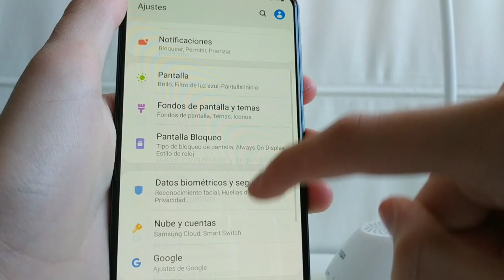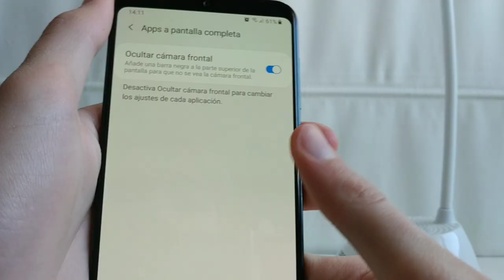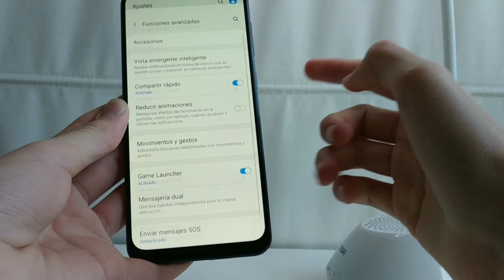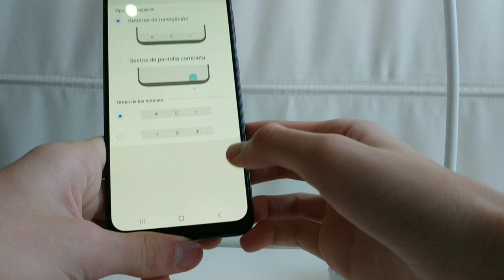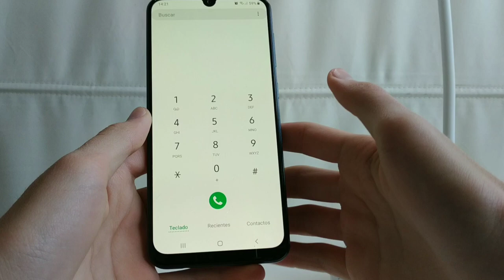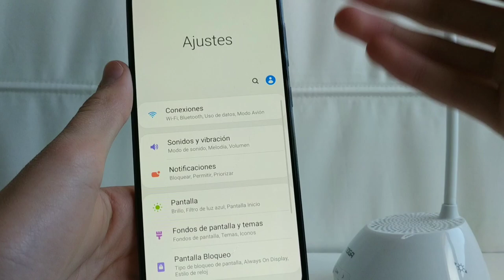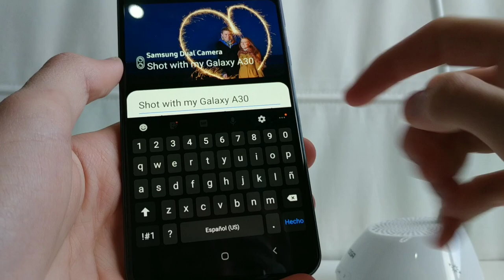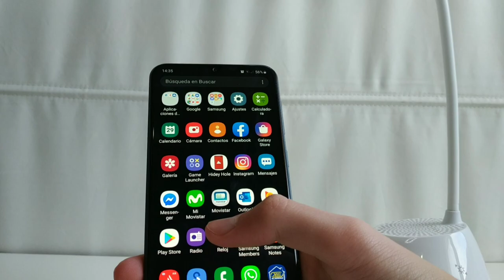SAMSUNG GALAXY A30 | One Ui (es tremendo)🔥| Review en español con tips y trucos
En el vídeo de hoy les traigo el review de la capa de Samsung, concretamente en el GalaxyA30, estoy hablando de Samsung OneUi, que corre bajo AndroidPie 9.0 y posee modo oscuro entre otras funcionalidades como el desbloqueo facial.

marcosgiuliani_